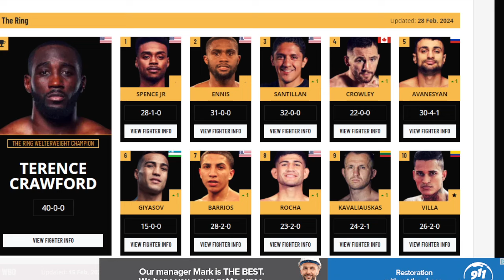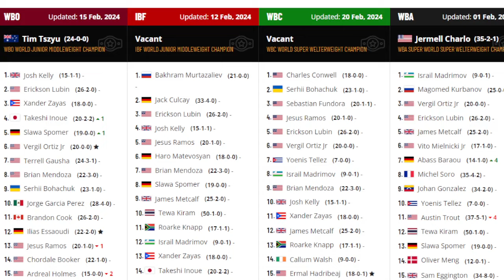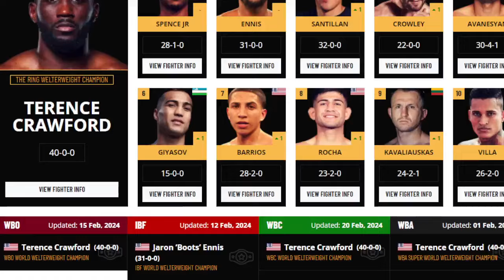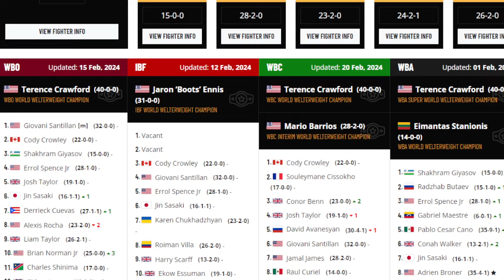TERENCE CRAWFORD HOLDING UP THE 147LB DIVISION LIKE CANELO AT 168. MUST FACE MANDATORY THEN TSZYU?